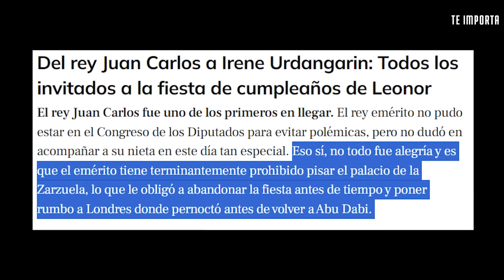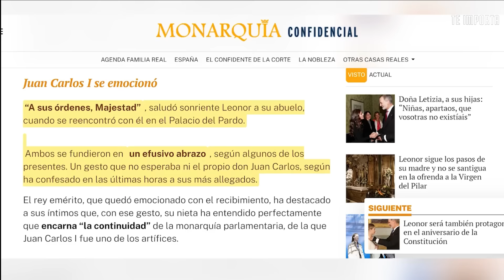BRUTAL ENFADO de LETIZIA con Felipe abochorna, INSUL7A a Juan Carlos y LEONOR DEFIENDE a su abuelo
La reina Letizia decide convertirse en el centro de todas las miradas durante la jura de la Constitución de la princesa Leonor, tratando de hacerle sombra a su hija. Sale a la luz la verdadera razón de su llamativo semblante de enfado, protagoniza polémicas escenas junto al rey Felipe VI y una monumental pelea con el rey emérito Juan Carlos I, pero la princesa de Asturias brilla con su inesperada respuesta a su madre dándole una gran lección.